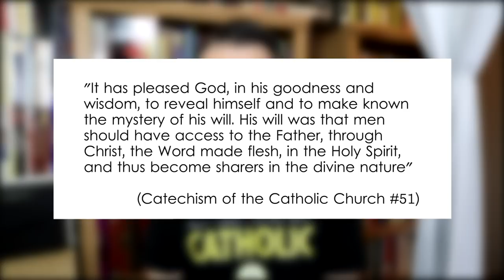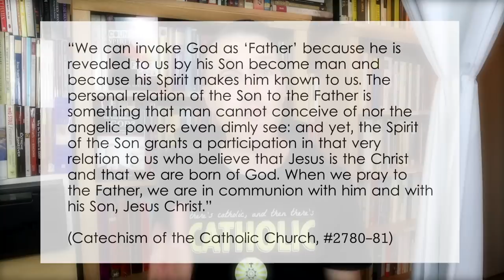Catholic DEMOLISHES John MacArthur on Mary and the Catholic Church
Catholic demolishes John MacArthur and his arguments on Mary and the Catholic Church. Pastor John MacArthur knows nothing about Catholicism and misrepresents the Catholic Church in everything he say. We debunk his fallacious claims.

APOLOGETICS TRAININGS:
Would you like 1-on-1 Apologetics training with Bryan? Or a chance to ask questions or get advice?

BOOK: Counterfeit Spirituality (Yoga, Reiki, Astrology, Law of Attraction, etc.)